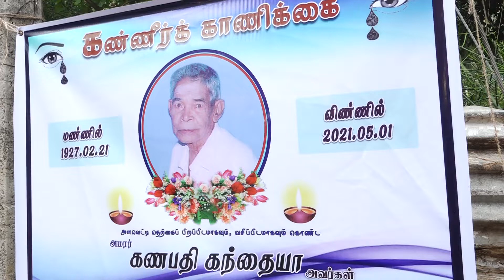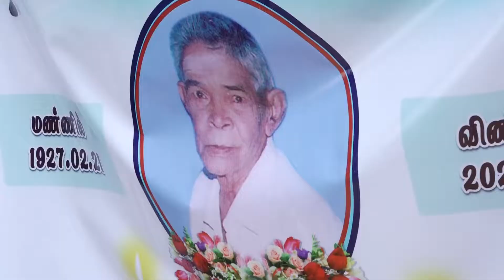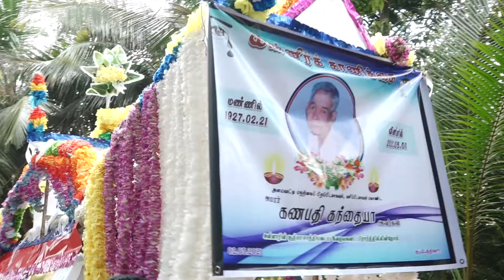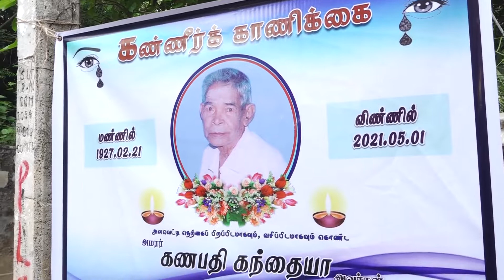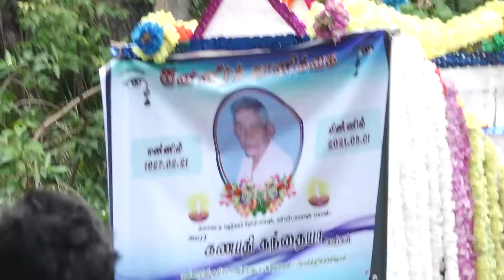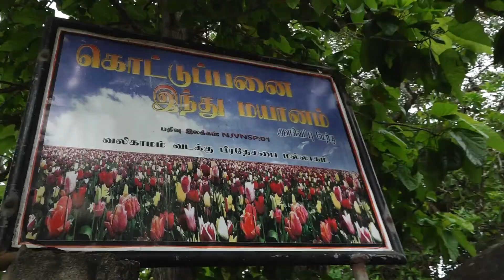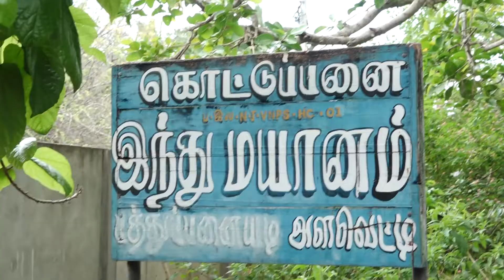அமரா் கணபதிபிள்ளை கந்தையா